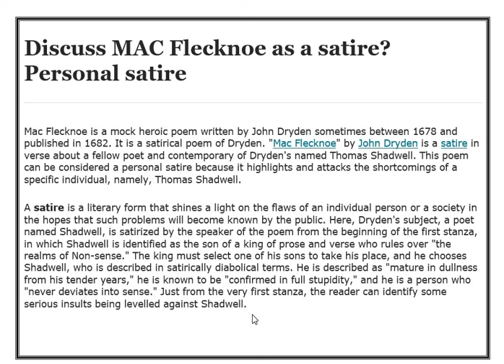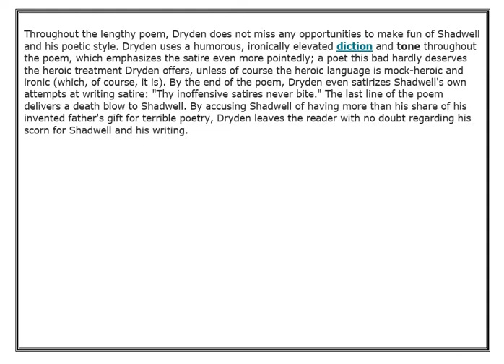Dryden satire in Mac Flacknoe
This video is for the students and teachers of English Literature who want to have a better taste of learning. I hope you would live to be a part of our community of Learning English with zyni and Literature lovers who are always in search of Urdu summaries, Hindi summaries, histories, explanation, and detail of famous works of literature so that they may learns as conveniently as possible. CONTENT IN THIS VIDEO
This video is brief Urdu/Hindi detail about the important topic in Literature is Dryden satire in Mac Flecknoe(With English subtitles) This topic is include in the course of M.A and B.S ENGLISH literature in most of universities of Pakistan and India ask well. The student will find this video very helpful for an overview of this play.

Plz 1st watch this video and then elements of video add in this video then a topic is ready.

dryden
satire
in
mac flecknoe
mac flecnoe by john dryden
zyni study instruments